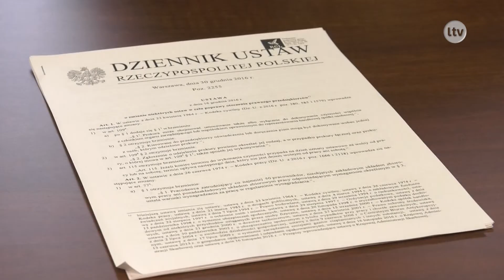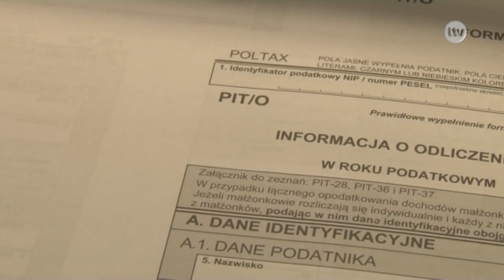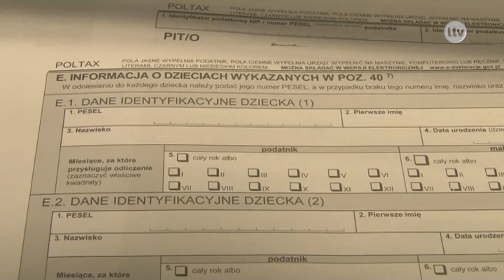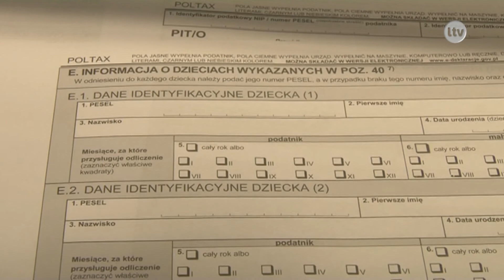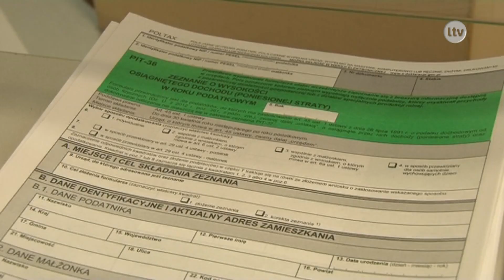Lokalna.TV: Nowe przepisy